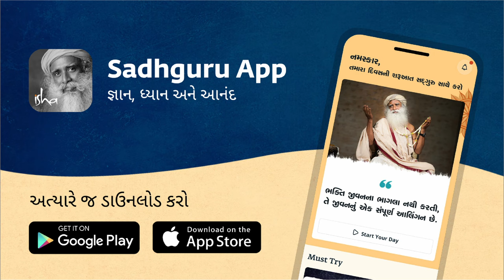ભૌતિકતાથી પરેની ખોજ કેવી રીતે કરવી? | Sadhguru Gujarati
સદ્‍ગુરુ સમજાવે છે કે ભૌતિકથી પરેના પરિમાણનો અનુભવ કરવા માટે, પાંચ ઇન્દ્રિયો સિવાયના બોધને ખોલવો પડે છે. પાંચ ઇન્દ્રિયો સ્વાભાવિક રીતે જ વ્યક્તિના અસ્તિત્વ માટે કામ કરે છે પરંતુ તેનાથી આગળ વધવા માટે, વ્યક્તિએ આ મર્યાદિત અવરોધને તોડવા માટે પ્રયત્ન કરવો જોઈએ.

વસંત વેલી સ્કૂલ, નવી દિલ્હીમાં સદ્‍ગુરુની વાતચીત, માર્ચ 2011